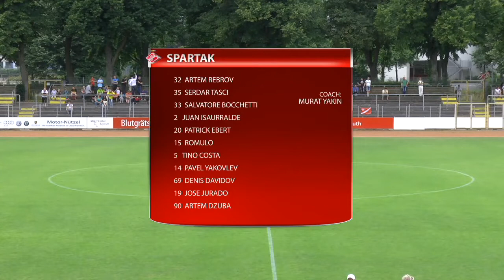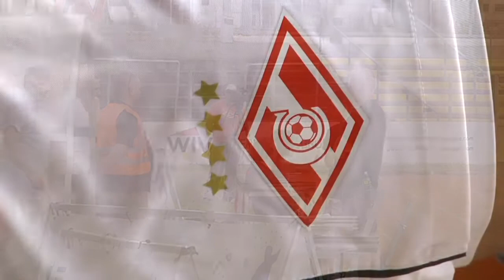28.06.2014 Товарищеский матч Спартак (Москва) - Брондбю (Копенгаген, Дания)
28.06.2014 Товарищеский матч  Спартак (Москва) - Брондбю (Копенгаген, Дания) 0-0
Предупреждения: Коста (38), Савичев (71).
Составы команд:

«Спартак 1-й тайм»: Ребров, Таски, Боккетти, Инсаурральде, Ромуло, Коста, Эберт, Яковлев, Хурадо, Давыдов, Дзюба

«Спартак 2-й тайм»: Ребров, Макеев, Жоао Карлос, Брызгалов, Паршивлюк, Кариока, Билялетдинов, К. Комбаров, Савичев, Каюмов, Обухов

Брондбю: Храдецки, Хольст, Думич, Альбрехтсен (Альмебек, 75), Дурмиси (да Сислва, 46), Орнсков (Антипас, 46), Каленберг, Норгорд, Шумановски (Лаурсен, 85), Макиенок (Фири, 75), Нуньес (Чорлу, 85)